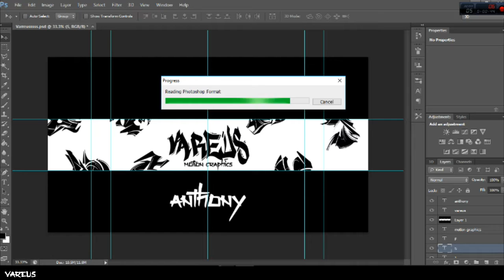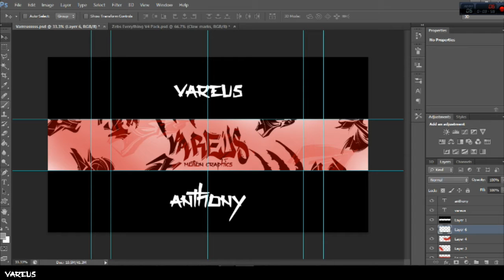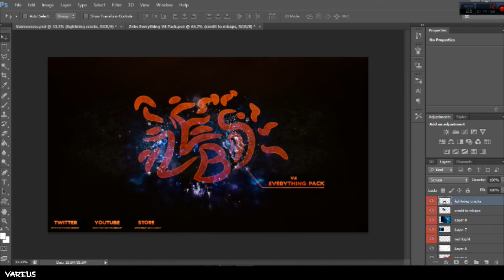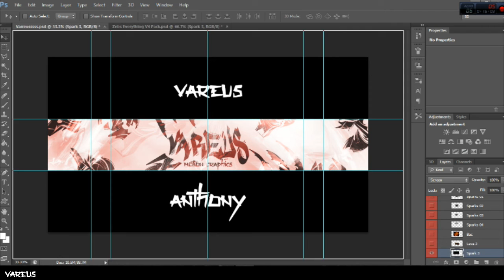〖intro〗name ✌ Vareus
Do you like watching intros & speedarts for no reason?

Programs
Photoshop CS6